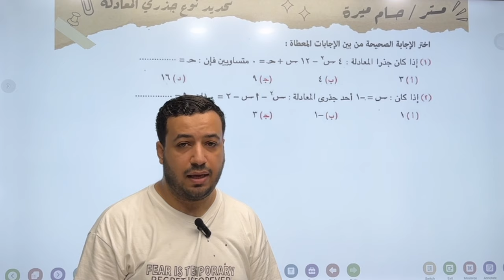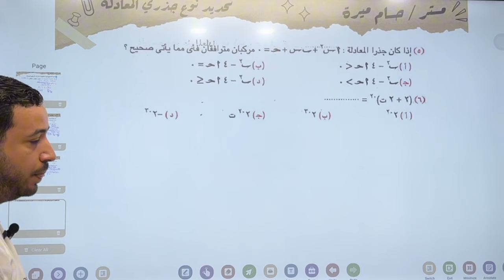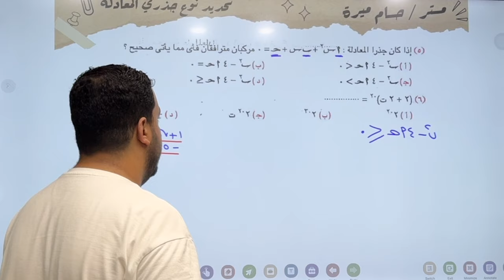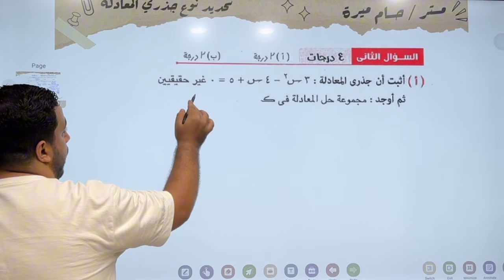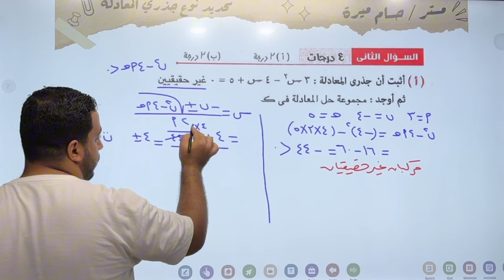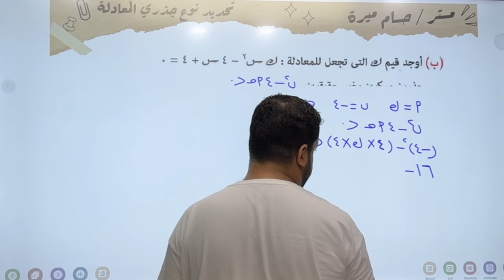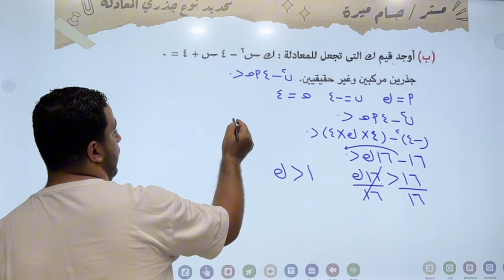حل اختبار 2 جبر⚡حتى الدرس 2 من الوحدة الأولى⚡ اولي ثانوى ترم اول 2025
حل تمارين الاختبار التراكمي رقم 2 جبر من كراسة المعاصر حتي الدرس الثاني من الوحدة الاولي  لطلاب الصف الاول الثانوى دفعة 2025 ⚡